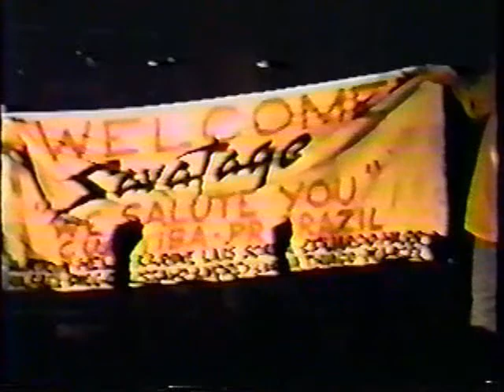Savatage VHS Tape 03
Extracted this from a VHS tape I have of Savatage live.